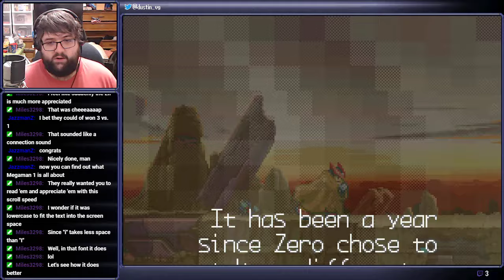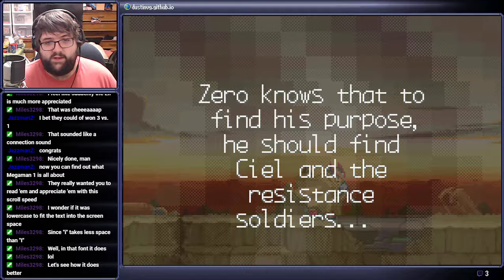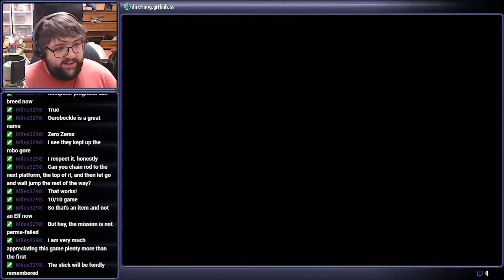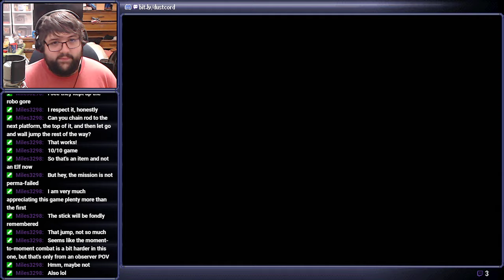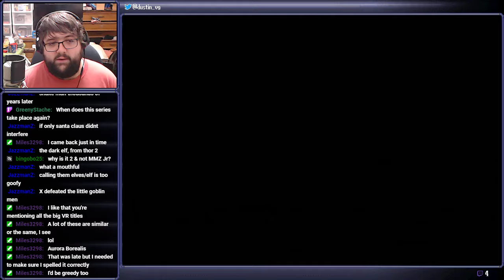New Digs - Mega Man Zero 2 (Part 1)